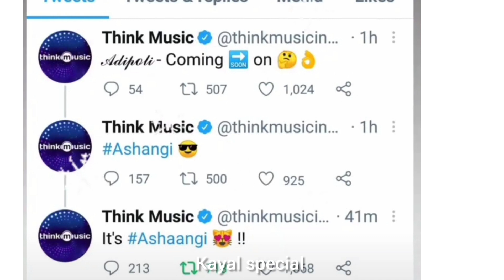Ashwin💜💜 Sivaangi Trending in India Todayl